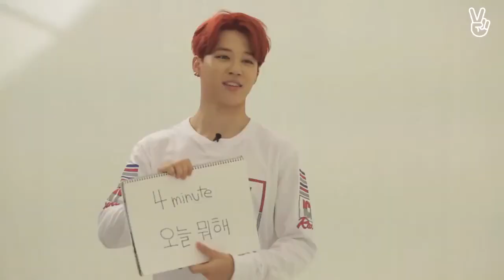suga jhope and rap moster funny moment